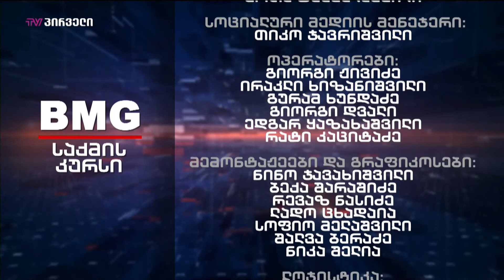საქმის კურსი - 05.10.2020_13:40 - გადაცემა სრულად